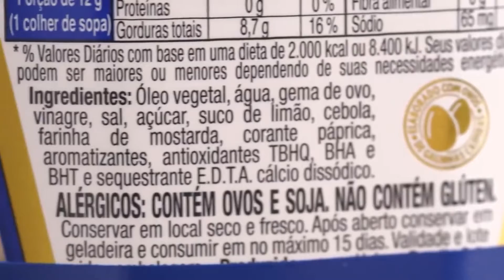SAIBA COMO CUIDAR DA ALIMENTAÇÃO DURANTE A PANDEMIA 30.08.21